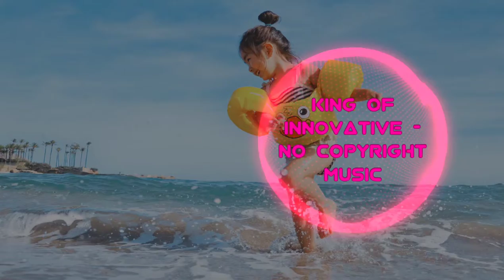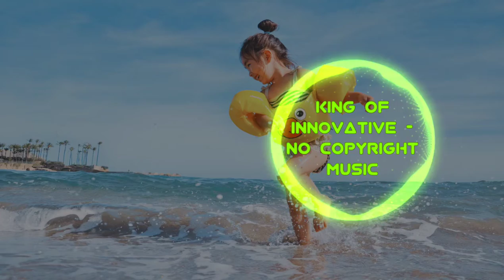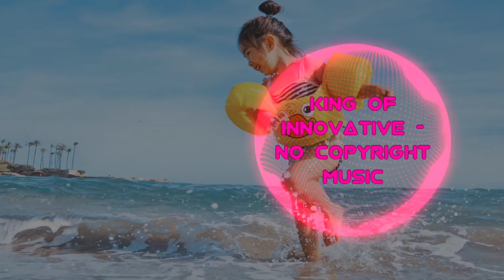No Copyright Music / SilentCrafter - Memories in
No Copyright Music | SilentCrafter - Memories
Background Music for Vlogs is a happy and best of compilation. This background music is perfect for videos - It's no copyright music

Appropriate credits 👆